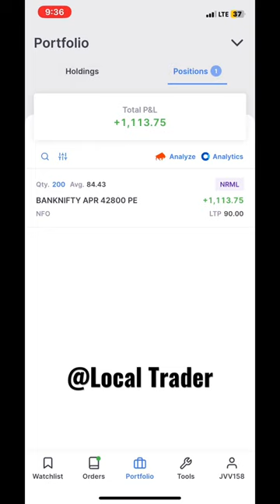Morning Trade Done 1500₹ Booked Investment 15000 stockmarket support vlog support 🙏🙏✅